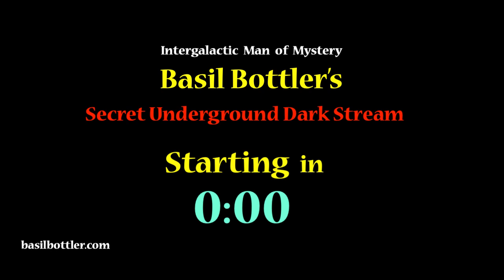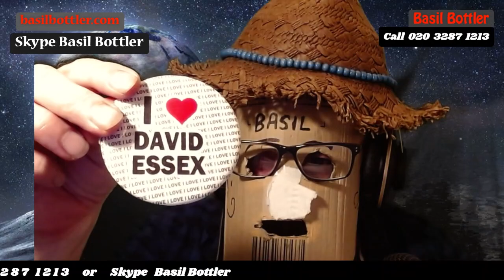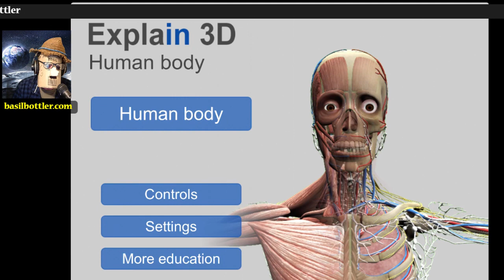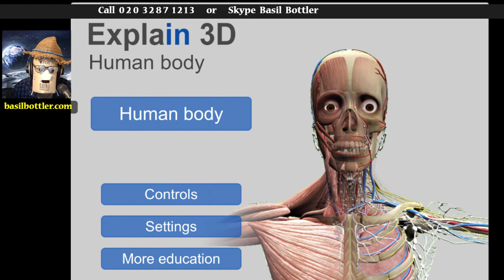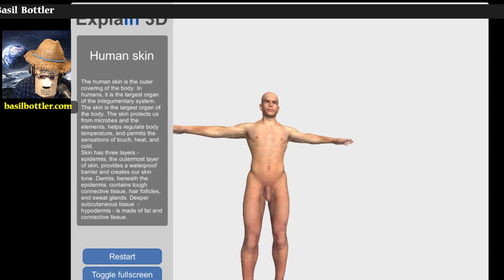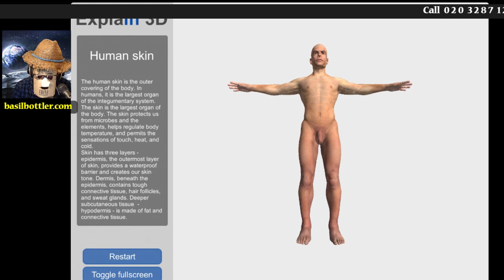Basil's Secret Underground Dark Stream 16.07.20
Follow Basil Live On Twitch